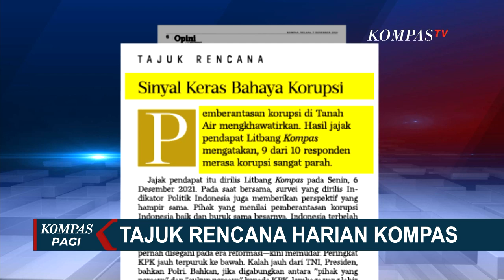Pemberantasan Korupsi di Tanah Air Mengkhawatirkan, Korupsi Penyakit Komorbid Miskinkan Bangsa ini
Dalam survei Indikator Politik Indonesia, kepercayaan kepada Komisi Pemberantasan Korupsi (KPK), lembaga yang pernah disegani pada era reformasi, kini memudar.